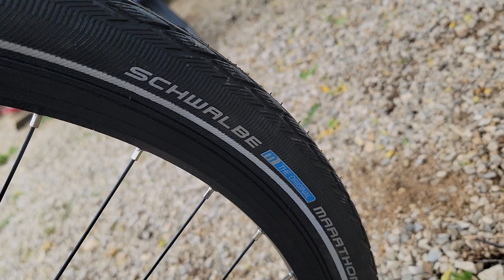tour d europe en velo une sensation d inachevé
je repart finir ce que j avait commencé